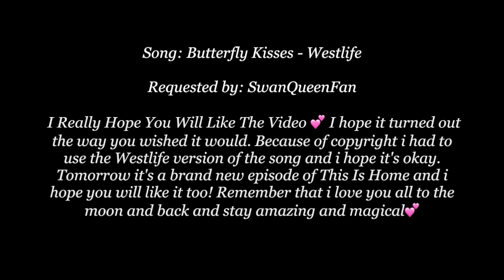Emma & Charming - Butterfly Kisses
Here comes Emma and Charming with Butterfly Kisses and I Really Hope You Will Like The Video 💕 I hope it turned out the way you wished it would. Because of copyright i had to use the Westlife version of the song and i hope it's okay. Tomorrow it's a brand new episode of This Is Home and i hope you will like it too! Remember that i love you all to the moon and back and stay amazing and magical💕